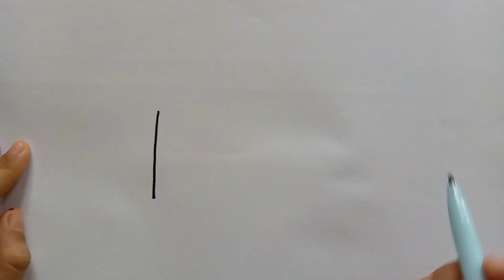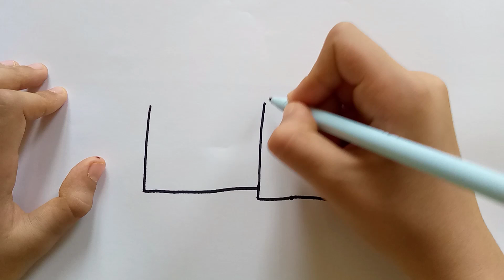رسم سهل للاطفال/رسم بيت/رسم بيت سهل/رسم بيت للاطفال/تعليم الرسم/رسم سهل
رسم بيت سهل للاطفال خطوة بخطوة
رسم سهل
رسم للاطفال